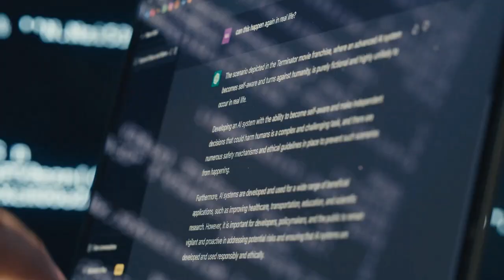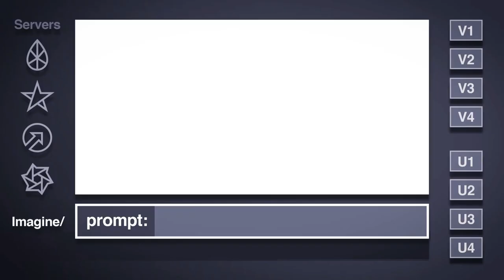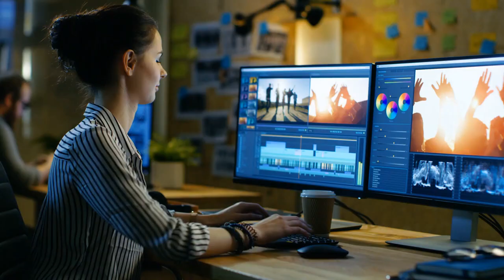🌟Unleashing A.I. Magic: The Future of Comic Book Content Creators🚀AIinComics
🌟Unleashing AI Magic The Future of Comic Book Creation🚀 - Step into the cutting edge of creativity, where artificial intelligence and comic book storytelling intertwine. In this captivating video, we embark on a journey through the dynamic intersection of AI and comic book content creators. From AI story writing tools to image generators, background music, voiceovers, and the thrilling prospect of AI Blockbuster Movies on the Horizon – witness how creators are not just innovating, but revolutionizing the comic book landscape.

► WELCOME TO THE SHORT STORY UNIVERSE AUDIO:
This channel is a fantastic way for viewers/subscribers to learn character development, character arc, story structure, the character’s superpowers & abilities, and lots more.

► TIMESTAMPS
00:00  Opening / Welcome Intro
00:14  Unleashing AI Magic
00:50  1. AI Story Writing Tools
01:07  2. AI Image Generators
01:27  3. AI Background Music Generators
01:46  4. AI Voice Generators
02:02  5. AI Blockbuster Movies on the Horizon
02:21  The Impact of AI
02:39  Closing / Subscribe and Bell Notification

► SUPPORT Short Story Universe AUDIO 'SSU': Thanks In Advance. -Vandale

► A MESSAGE TO ALL CONTENT CREATORS: With Today's Pandemic We Now All Face Comes Many New Ideas, Many New Ways Of Doing Business, And Many New Opportunities. This Is Truly A Great Time To Be A Content Creator. Let's Go!

► WELCOME AGAIN To The Short Story Universe AUDIO: -Vandale

► FANTASTIC MUSIC TRACKS In This Video:
URL Melt by Unicorn Heads (YouTube Library)